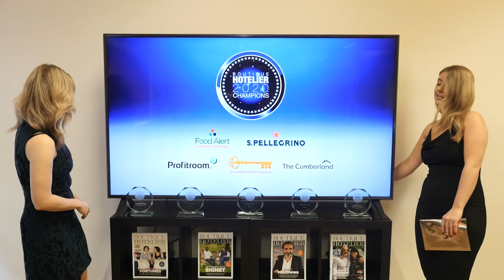Boutique Hotelier 2020 Champions - Unsung Hero of the Year